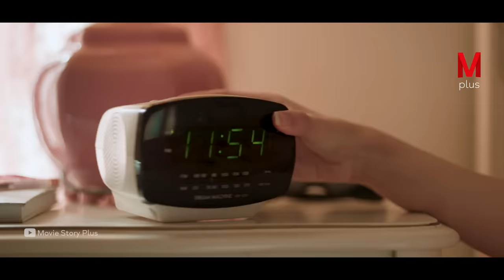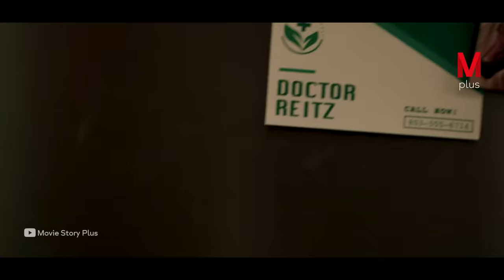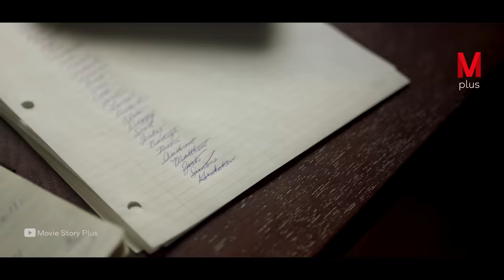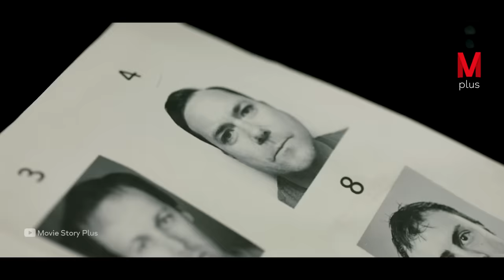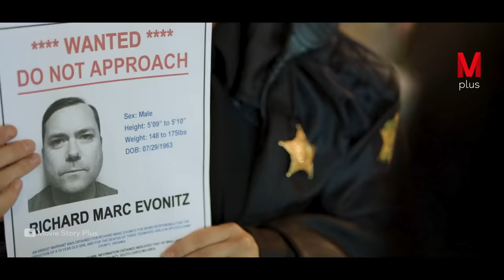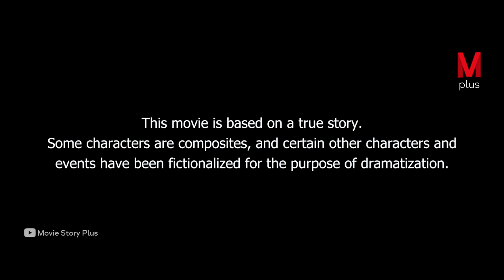A Girl Is Kidnapped by a Serial Killer but She Uses Her Intelligence to Escape from Him.